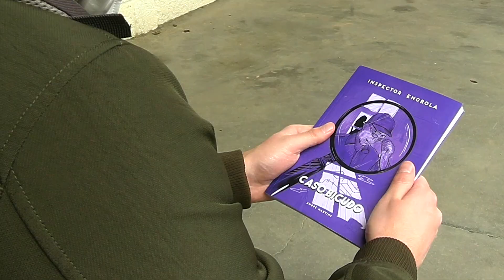FILA DE VACINAÇÃO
Ainda não sabemos qual é a vacina que vamos levar, só sabemos que temos que ter paciência para aguentar tanto tempo na fila de vacinação.

DATAS:
15 MAI | C. BRANCO
04 JUN | SETÚBAL
02 JUL | LEIRIA